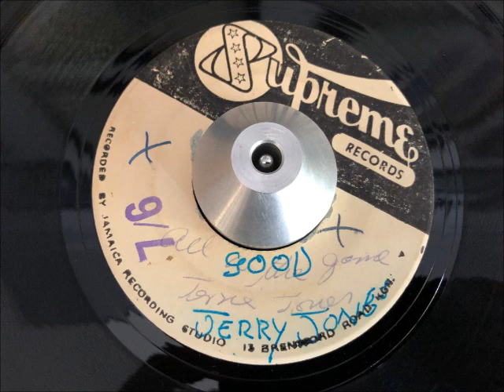winston & jerry and the brenford all strars - all in the game (blank pre-release)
ARTIST: winston & jerry and the brenford all strars
A SIDE: all in the game
B SIDE: sound demention - soul joint
LABEL: supreme blank pre-release
YEAR: